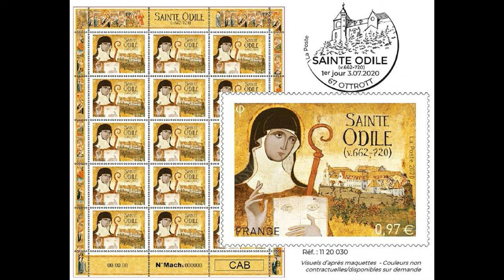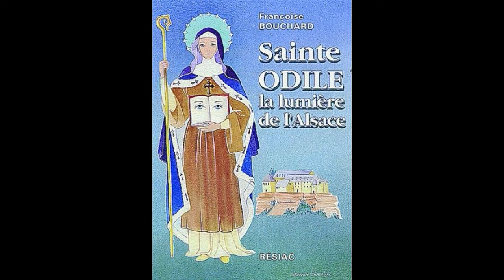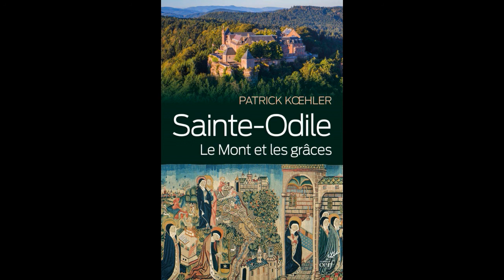TROUBADOUR DE NOTRE DAME : Sainte Odile, protectrice de l'Alsace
Aujourd'hui mes chers auditeurs et auditrices, vous allez écouter l'histoire de Sainte Odile, protectrice de l'Alsace.